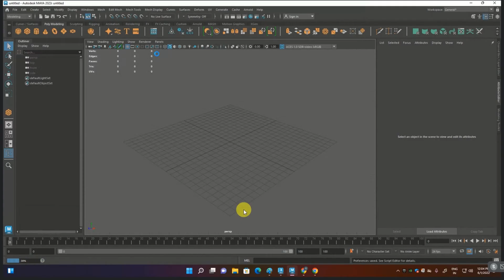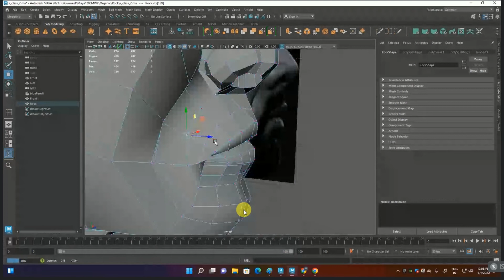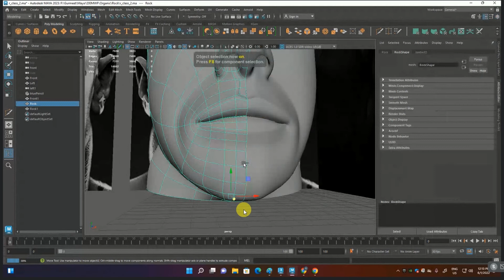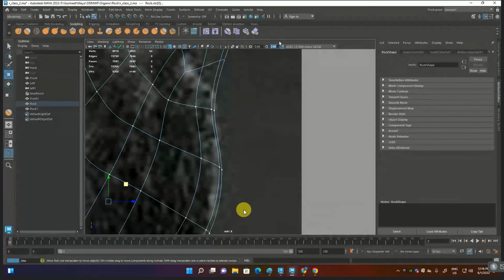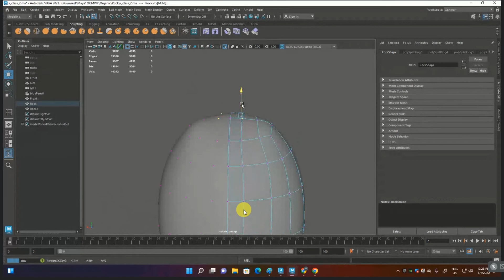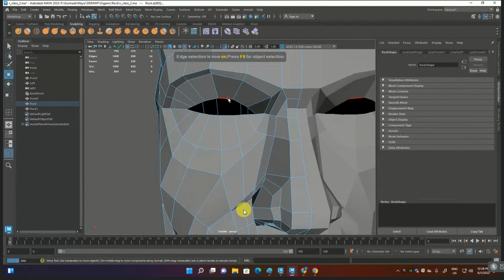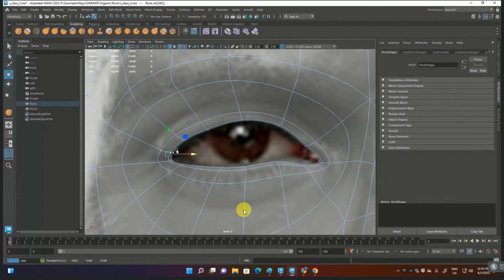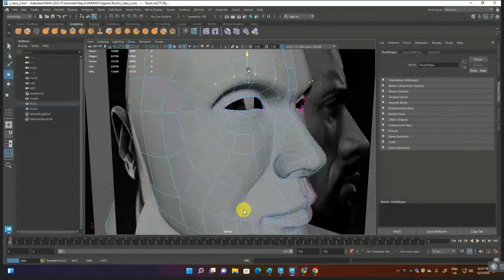Autodesk Maya 2022 || 55th class in Hindi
For Searching
Maya2022
Maya Software,
Maya
Maya tutorial,
autodesk 3ds max,
autodesk,
best 3d software,
3d modeling,
3d software,
3d max tutorial in hindi,
how to install 3Ds Max Software,
download 3ds max free,
how to download 3ds max,
autodesk 3ds max 2021,
3ds max,
3ds max 2021 new features,
3ds max 2021 tutorial,
3ds max beginner tutorial,